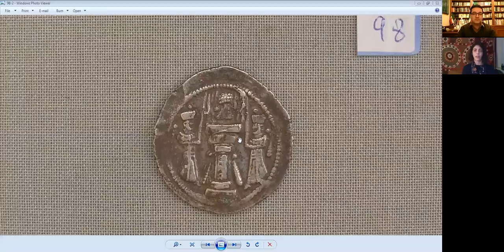نقش آتشکده ها در زیست اجتماعی ایرانیان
گفتگوی الیکا بقایی و شاهین نژاد: نقش آتشکده ها در زیست اجتماعی ایرانیان